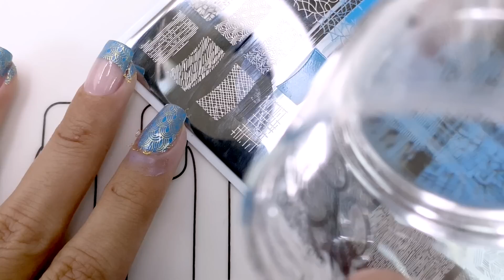UÑAS FRANCESAS CON CRISTALES 💎 💅🏼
Hoy quise hacer unas uñas francesas elegantes que terminaron con toques de cristales. Te muestro una opción que debes tener si te gusta este tipo de manicura. Fácil y rápido.

Si deseas apoyarme para continuar haciendo videos en Youtube, puedes hacerlo a través del botón GRACIAS, justo debajo del titulo, es el botón con forma de 💜. Tu mensaje aparecerá destacado en la sección de comentarios y éste junto con tu nombre aparecerá en mi próximo video para agradecer tu aporte. ¡Gracias de antemano!

🛍 Mi tienditas de Amazon con cositas de uñas que uso, mi equipo de grabar, maquillaje y belleza

📹 COSITAS TECNICAS 📹

Editor de Video: Final Cut Pro · Wondershare Filmora
Luces: SoftBox 24x24 pulgadas · Ring Light Neewer 14'
Camara: IPhone 11 Pro